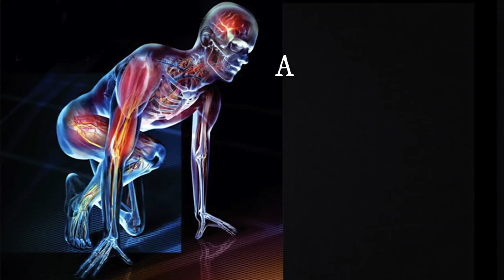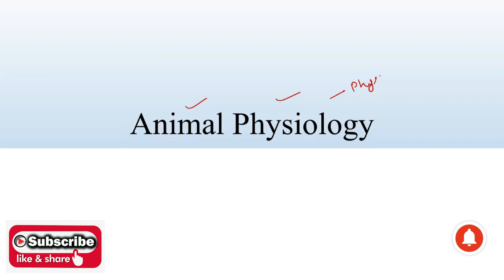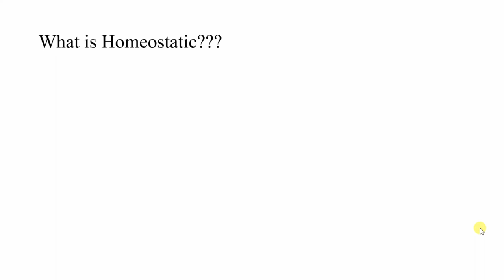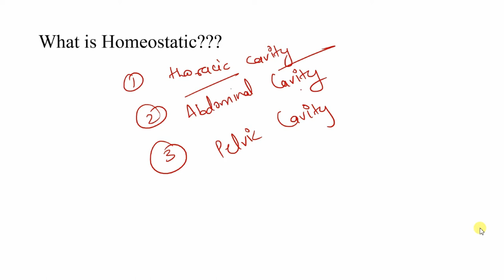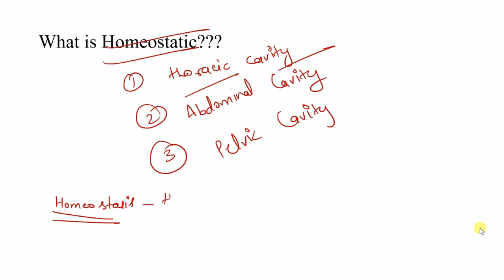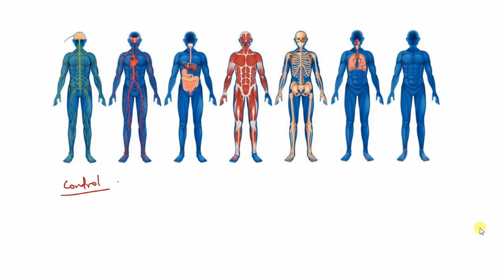Human Physiology - Introduction ( Video Series )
We are going to start of Video Series for Human Physiology and we will describe the each one separatly one by one -
1. Nervous System.
And we will provide a Topic Wise Question Practice for CSIR NET-JRF Jan 2022. ( CSIR_TEST_Series )